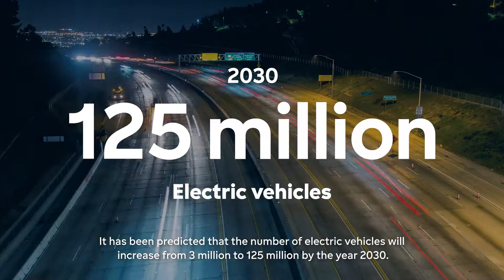Faces of Transition - Batteries - Bóas, Business Development Manager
Are batteries powering up the climate battle? Yes, but it doesn’t come without a challenge. Bóas Jónsson, who is working to build a culture of circularity at Fortum, talks about the need to revolutionize battery recycling and how far we have come.